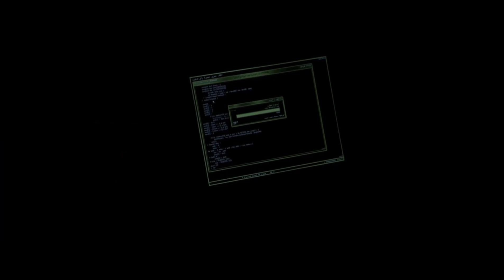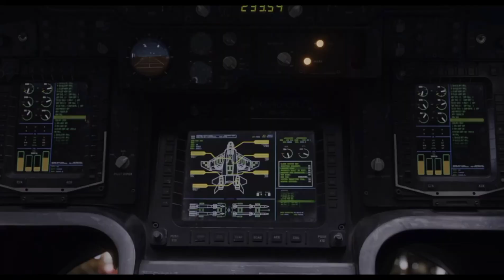August 13, 2022